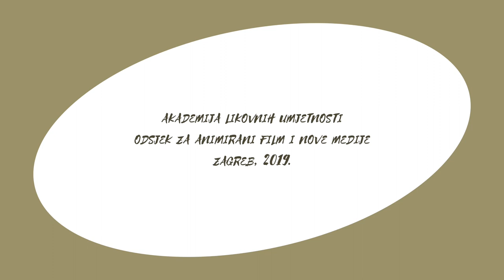ACAB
Crank and Blazer get in trouble with the law again (for the first time).